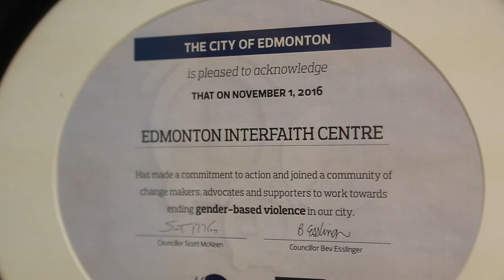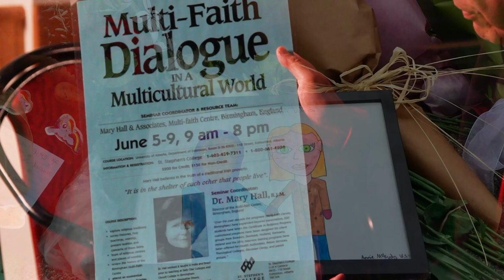Building Bridges Trailer - Edmonton Interfaith Centre for Education and Action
World Interfaith Harmony Week is a global movement with the goal of promoting greater understanding and tolerance between people of all religions. "Building Bridges" explores how diverse faith groups in the city of Edmonton are working together, despite their differences.